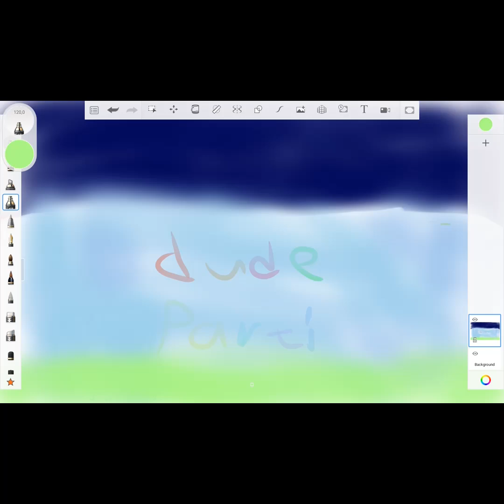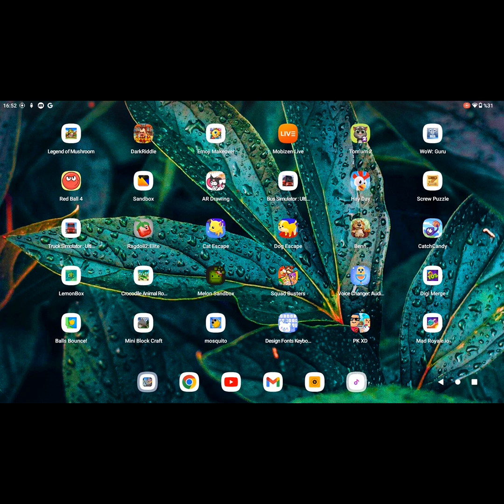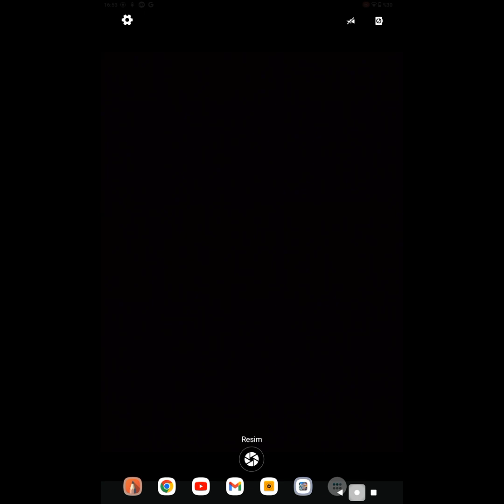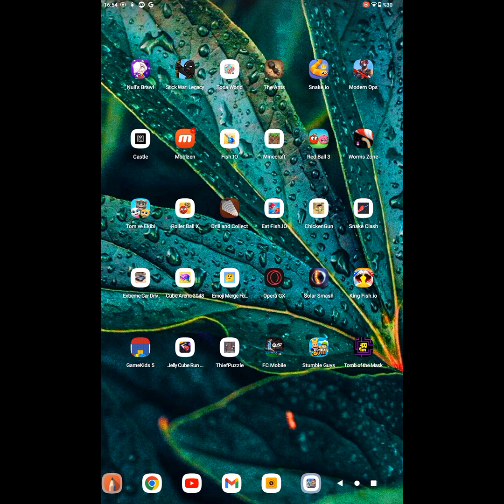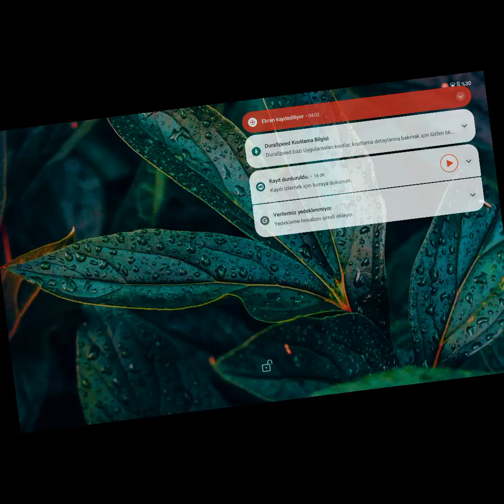23 Ağustos 2024